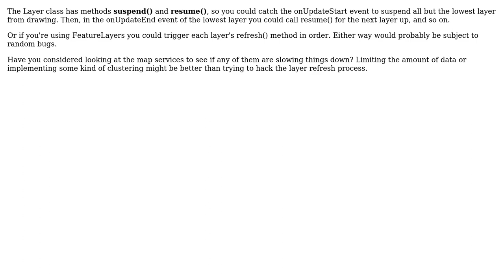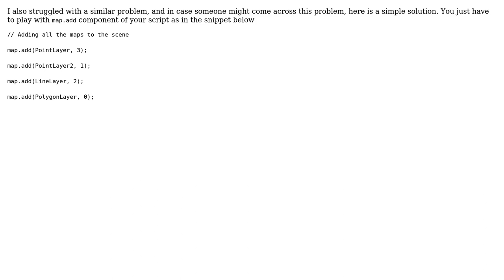GIS: How to control the rendering priority/order of feature layers? (2 Solutions!!)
GIS: How to control the rendering priority/order of feature layers?

With thanks & praise to God, and with thanks to the many people who have made this project possible! | Content (except music & images) licensed under CC BY-SA | Music | Images & others | With thanks to user Tim Rourke user Patrick Ken Kalonde user Gunner user blah238 and the Stack Exchange Network Trademarks are property of their respective owners. You are responsible for your own actions.